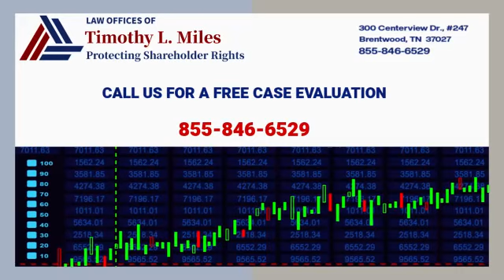GIGACLOUD CLASS ACTION LAWSUIT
The GigaCloud class action lawsuit seeks to represent purchasers or acquirers of GigaCloud Technology Inc. (NASDAQ: GCT): (a) Class A ordinary shares pursuant and/or traceable to the registration statement and prospectus (collectively, the “Registration Statement”) issued in connection with GigaCloud’s August 18, 2022 initial public offering (“IPO”); and/or (b) securities between August 18, 2022 and September 27, 2023, inclusive (the “Class Period”).  Captioned Kinnally v. GigaCloud Technology Inc., No. 23-cv-08381 (C.D. Cal.), the GigaCloud class action lawsuit charges GigaCloud and certain of its top executive officers and directors with violations of the Securities Act of 1933 and Securities Exchange Act of 1934.
If you suffered losses in GigaCloud stock and wish to serve as lead plaintiff in the GigaCloud class action lawsuit, please contact GigaCloud Stock Loss Lawyer Timothy L. Miles by calling 855/846-6529 or via e-mail at or by submitting a contact form. Lead plaintiff motions for the GigaCloud class action lawsuit must be filed with the court no later than December 4, 2023.